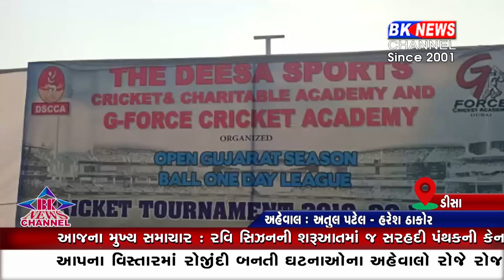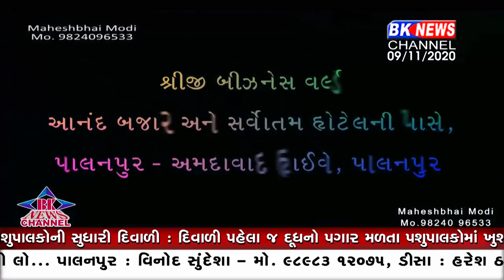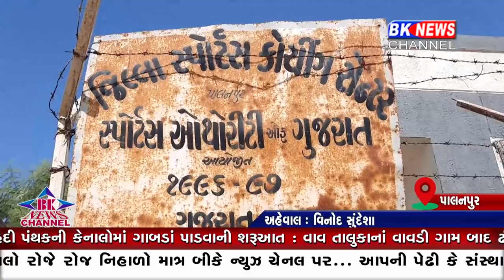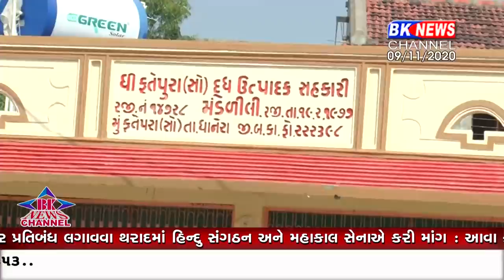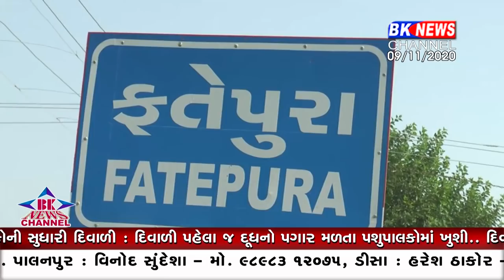09 11 2020